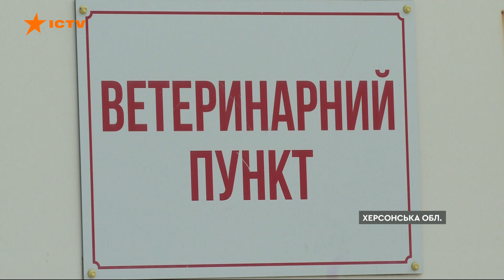ЩО вони ПЕРЕЖИЛИ... Історії хвостиків з ХЕРСОНУ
І насамкінець про порятунок тварин з Херсона.  Факти поспілкувались з очільницею  благодійного фонду "12 вартових", яка координувала волонтерську місію рятування тварин із затопленого міста. Частина врятованих повернулася до господарів, частина - знайшла нових. Про щемливі історії і хоробрість людей, які допомагали чотирилапим, дивіться в сюжеті.

Автор відео: журналіст програми Факти ICTV Ольга Чайко ексклюзивно для телемарафону Єдині новини.